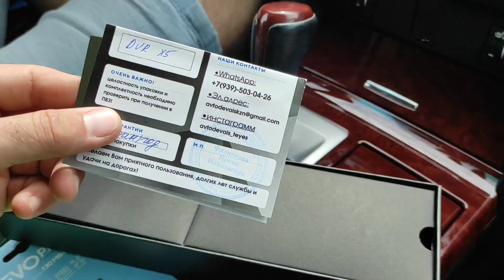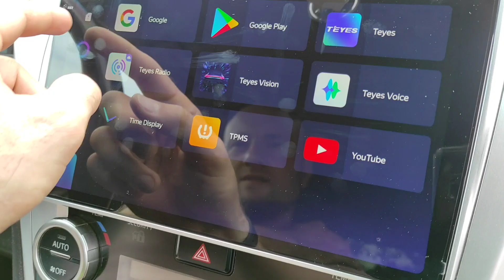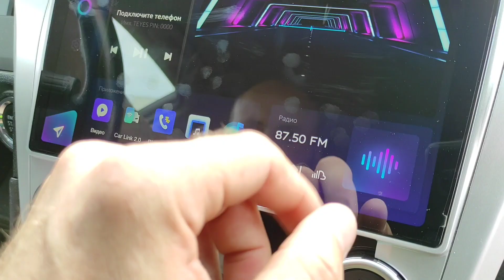Подключение регистратора Teyes к магнитоле Teyes CC3 2K в Toyota Camry v50